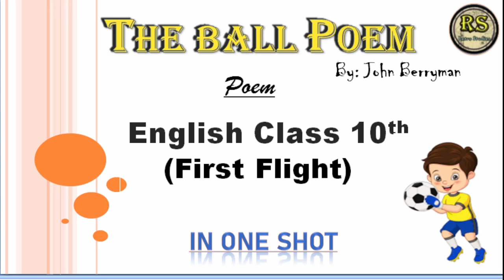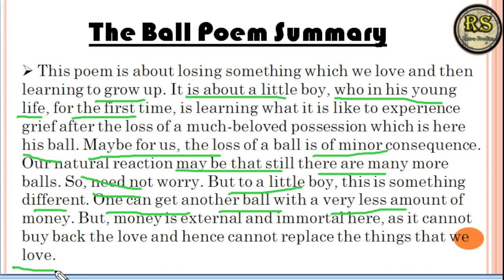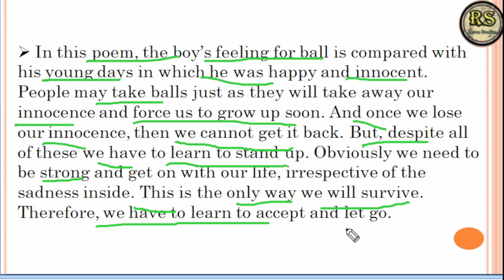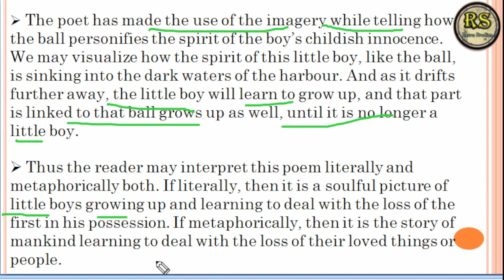The_ball_poem Class 10 English | Explained By: Prajjwal Sir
The_ball_poem Class 10 English | The ball poem class 10 english |